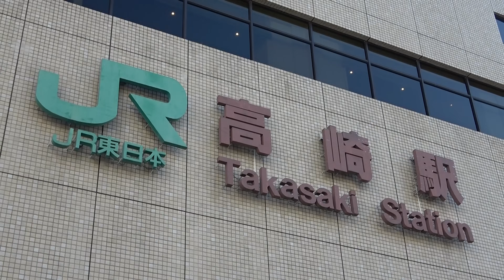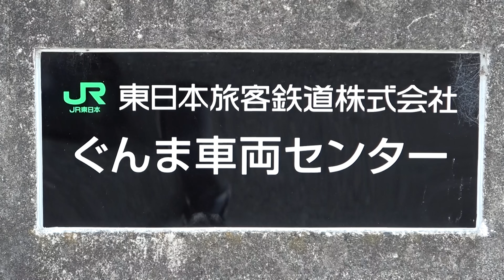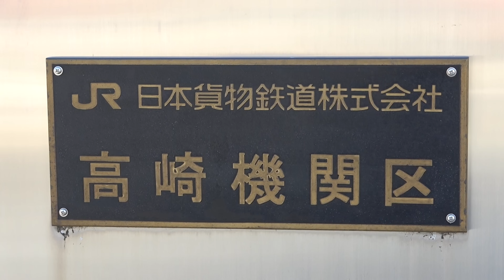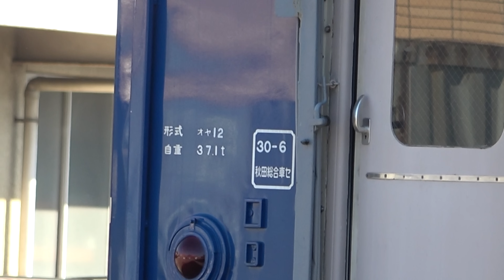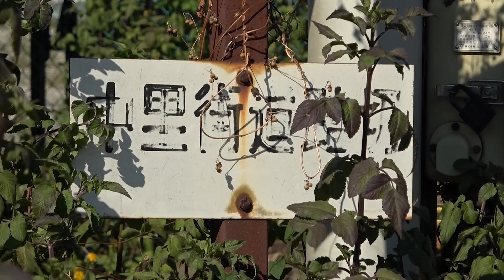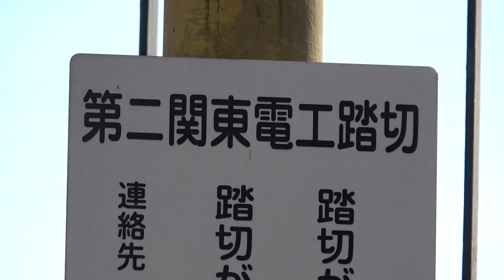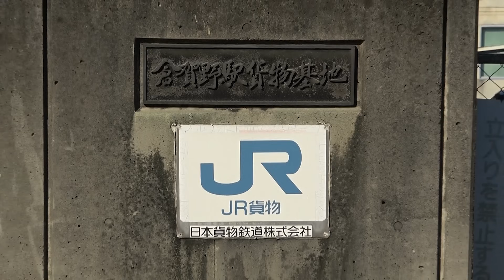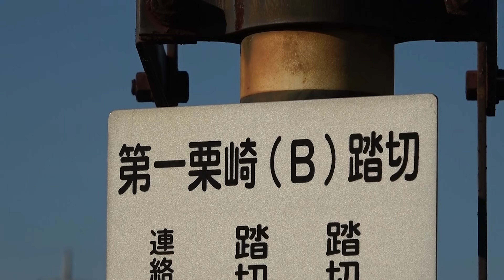【なぜ？】途切れた謎の鉄道高架線の正体に迫る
●今回は住宅街のど真ん中で突然途切れる鉄道の高架線の正体を紐解いていきます。

●鉄道情報募集中
鉄動画チャンネルでは鉄道に関する面白スポット、珍しいスポット、行って楽しいスポット、検証・取材をして欲しい事などなんでも募集しております。
ご意見・情報提供は以下の方法でお願い致します。
・Twitterダイレクトメッセージ
・YouTubeコメント欄